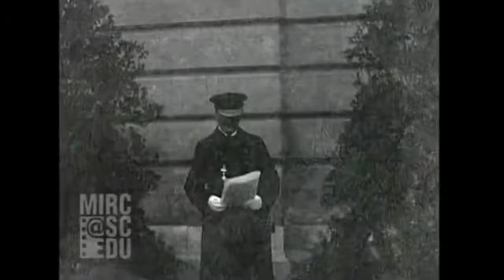1929 - Horthy Miklós üzenete Amerikához - Admiral Horthy's Message to America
[English below ↓]

„A múltban, csakúgy, mint most, a magyar nép barátságos érzelmekkel viseltetik az amerikai nemzet iránt.”

A magyar kormányzó, Horthy Miklós (1868–1957) rövid beszédét 1929. december 19-én vették filmre a Fox Movietone szakemberei, Hans von Pebal vezetésével. Ez volt a Magyarországon készült első hangosfilmek egyike. Részletes információval szolgál Kása Csaba „A Magyarországon készült első hangosfilmfelvételek története” című írása.

"In the past, as well as in present day the Hungarian people is penetrated by friendly feelings towards America."

The short speech of the Hungarian governor Miklós Horthy (1868–1957) was filmed on December 19, 1929 by Fox Movietone specialists led by Hans von Pebal. It was one of the first sound films made in Hungary. Csaba Kása's article "A Magyarországon készült első hangosfilmfelvételek története" provides detailed information (in Hungarian).

A vágás saját munka.